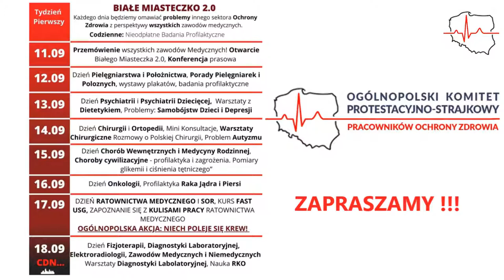Białe Miasteczko. Dzień trzeci. Skąd się biorą samobójstwa?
Białe Miasteczko. Dzień trzeci.
W rozmowie przybliżymy problematykę samobójstw w Polsce.